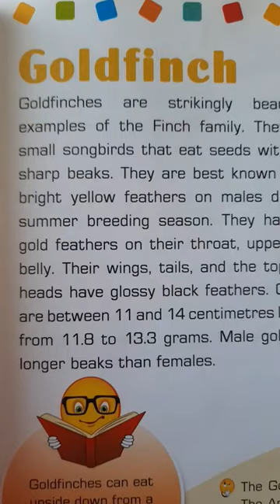bird watercolor painting